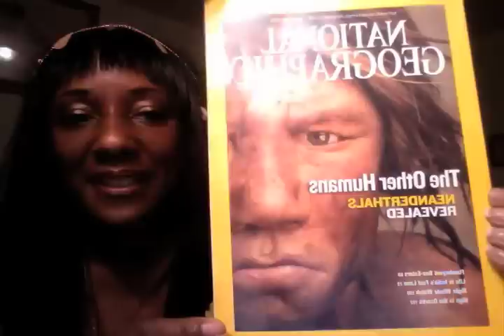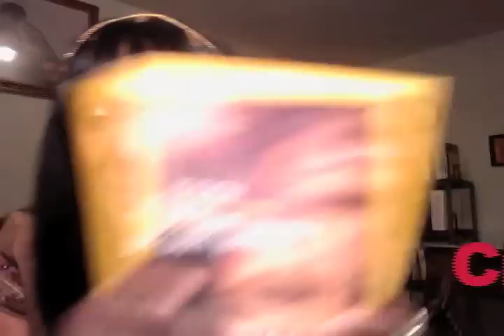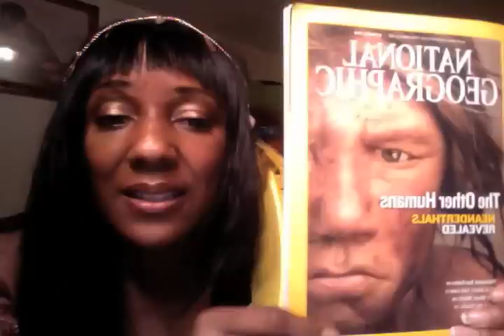The Prophecy of Maat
Update: 2021/post cvd
I realize now, lol...that I was going thru something here. Thats all imna say.

I know i will have a lot of explaining to do with this one, so don't be afraid to ask the hard questions. This video is in support of Polygyny that nurtures the Feminine, not what is currently in practice in certain religions or geographic areas effected by the Patriarchal male dominated version, most often and incorrectly called Polygamy. But I'm noticing BEFORE we even go there, there is much groundwork, core studies afoot so as not to repeat the same offenses as other historical and modern references show us.